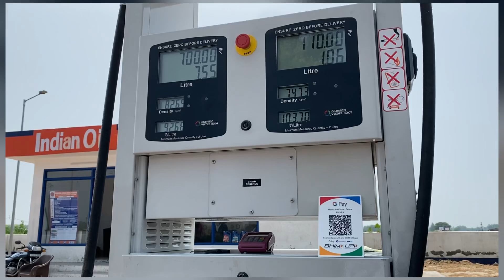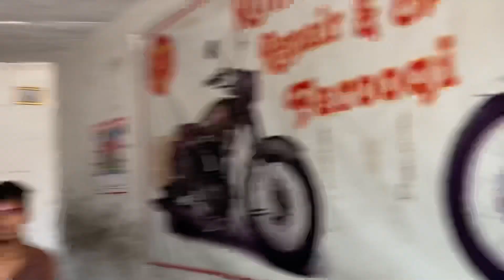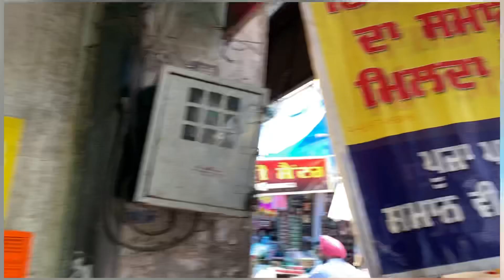Shopping kiti // ਮਾਤਾ ਹੋ ਗਈ ਨਰਾਜ 🥲// ਮਾਤਾ ਦਾ ਉਲ਼ਾਬਾ ਤਾਰੀਆਂ //